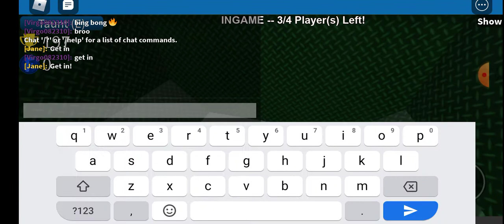Using ThunderZone V2 On FEC Roblox